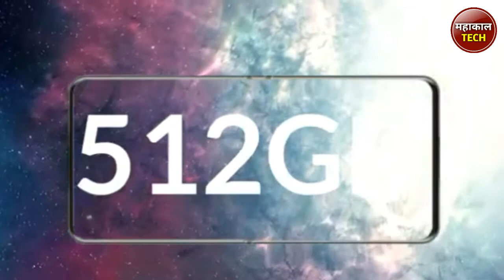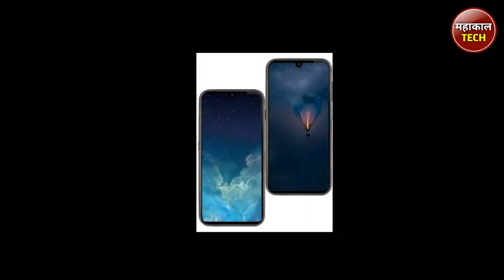Nokia 9.3 review । nokia 9.3 Launch date in india । Nokia 9.3 Price in india.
nokia 9.3 price in india
nokia 9.3 price in india flipkart
nokia 9.3 release date
nokia 9.3 plus price in india
nokia 9.3 pureview launch date
nokia 9.3 pureview release date
nokia 9.3 amazon
nokia 9.3 australia
nokia 9.3 antutu
nokia 9.3 announcement
nokia 9.3 android
nokia 9.3 antutu score
nokia 9.3 specs and price philippines
nokia 9.3 pureview amazon
nokia 9.3 buy online
nokia 9.3 buy
nokia 9.3 bd price
nokia 9.3 battery
nokia 9.3 benchmark
nokia 9.3 pureview buy
nokia 9.3 plus bd price
nokia 9.3 price in bahrain
nokia 9.3 camera
nokia 9.3 cena
nokia 9.3 canada
nokia 9.3 cost
nokia 9.3 case
nokia 9.3 camera test
nokia 9.3 cover
nokia 9.3 camera review
nokia 9.3 details
nokia 9.3 dimensions
nokia 9.3 display
nokia 9.3 design
nokia 9.3 dual sim
nokia 9.3 date
nokia 9.3 dxomark
nokia 9.3 ebay
nokia 9.3 expected price
nokia 9.3 epey
nokia 9.3 erscheinungsdatum
nokia 9.3 images
nokia 9.3 ekşi
nokia 9.3 pureview expected price
nokia 9.3 pureview ebay
nokia 9.3 flipkart
nokia 9.3 full specification
nokia 9.3 for sale
nokia 9.3 front camera
nokia 9.3 features and price
nokia 9.3 flagship
nokia 9.3 fiche technique
nokia 9.3 ficha técnica
nokia 9.3 gsmarena
nokia 9.3 giá
nokia 9.3 price in ghana
giá nokia 9.3 pureview
nokia 9.3 harga
nokia 9.3 headphone jack
nokia 9.3 hinta
nokia 9.3 price hk
hmd nokia 9.3
nokia handy 9.3
nokia 9.3 pureview hinta
nokia 9.3 pureview 5g harga
nokia 9.3 india
nokia 9.3 information
nokia 9.3 ireland
nokia 9.3 price in pakistan
nokia 9.3 price in bangladesh
nokia 9.3 price in ksa
nokia 9.3 price in nigeria
nokia 9.3 jumia
nokia 9.3 julkaisu
nokia 9.3 price in jordan
nokia 9.3 kaufen
nokia 9.3 kaina
nokia 9.3 kimovil
nokia 9.3 kopen
nokia 9.3 khi nào ra mắt
nokia 9.3 kiedy
nokia 9.3 price in kenya
nokia 9.3 launch date in india
nokia 9.3 launch
nokia 9.3 lumia
nokia 9.3 pureview launch date in india
nokia 9.3 plus launch date
nokia 9.3 sri lanka price
nokia 9.3 pureview launch
nokia 9.3 5g launch date in india
nokia 9.3 mobile
nokia 9.3 mobile price
nokia 9.3 malaysia
nokia 9.3 model
nokia 9.3 mexico
nokia mobile 9.3 price in pakistan
nokia 9.3 price malaysia
nokia 9.3 prix maroc
nokia 9.3 news
nokia 9.3 new phone 2020
nokia 9.3 nz
nokia 9.3 nederland
nokia 9.3 nokiapoweruser
nokia 9.3 ne zaman çıkacak
nokia new 9.3
nokia n 9.3
nokia 9.3 olx
nokia 9.3 official
nokia 9.3 online
nokia 9.3 official video
nokia 9.3 vs oneplus 8 pro
nokia 9.3 price in oman
nokia 9.3 pro price in oman
nokia 9.3 ouedkniss
nokia 9.3 price in uae
nokia 9.3 qatar price
nokia 9.3 qiymeti
nokia 9.3 plus price in qatar
nokia 9.3 release date in india
nokia 9.3 review
nokia 9.3 release date usa
nokia 9.3 rumors
nokia 9.3 release date uk
nokia 9.3 release date australia
nokia 9.3 reddit
nokia 9.3 specification
nokia 9.3 specifications and price in india
nokia 9.3 smartprix
nokia 9.3 screen size
nokia 9.3 south africa
nokia 9.3 sd card
nokia symbian 9.3 phones
nokia 9.3 twitter
nokia 9.3 test
nokia 9.3 technische daten
nokia 9.3 price in tanzania
nokia 9.3 prix tunisie
nokia 9.3 pureview test
nokia 9.3 uk
nokia 9.3 unboxing
nokia 9.3 under display camera
nokia 9.3 uk release date
nokia 9.3 update
nokia 9.3 usa
nokia 9.3 uscita
nokia 9.3 price uk
nokia 9.3 vs samsung s20 ultra
nokia 9.3 vs nokia 8.3
nokia 9.3 vs samsung s20
nokia 9.3 vs iphone 12
nokia 9.3 vs samsung s21 ultra
nokia 9.3 video
nokia 9.3 view
nokia 9.3 wallpaper
nokia 9.3 wireless charging
nokia 9.3 whatmobile
nokia 9.3 when
nokia 9.3 wiki
nokia 9.3 weight
nokia 9.3 wann kommt
nokia 9.3 pureview wallpaper
nokia 9.3 xataka
nokia 9.3 youtube
nokia 9.3 caracteristicas y especificaciones
nokia zeiss 9.3
nokia 2.9
nokia phone 9.1
nokia 9.0
*#0*# nokia
nokia 9.3 10
nokia 9.3 vs nokia 10
nokia 9.3 pureview vs iphone 11
nokia 9.3 pureview 128 гб
nokia 9.3 2021
nokia 9.3 2020
nokia 9.3 2020 price in india
nokia 9.3 5g 2020
nokia 9.3 price in bangladesh 2020
nokia 9.3 price in pakistan 2020
uc browser 9.3 nokia 206
nokia 9.3 3.5mm
nokia 9.3 4pda
nokia 9.3 5g
nokia 9.3 5g price in india
nokia 9.3 5g price
nokia 9.3 5g price in bangladesh
nokia 9.3 5g release date
nokia 9.3 5g price in uae
nokia 9.3 5g price in ksa
nokia 9.3 vs 7.3
nokia 9.3 vs 8.3
nokia 8.3 9.3
nokia 9.3 91mobiles
nokia 9.2/9.3 pureview
nokia 9.3 vs nokia 9
nokia 9 vs 9.3
nokia 9 pureview 9.3